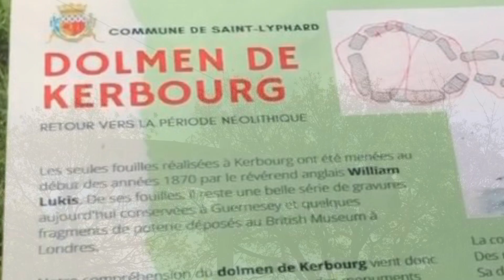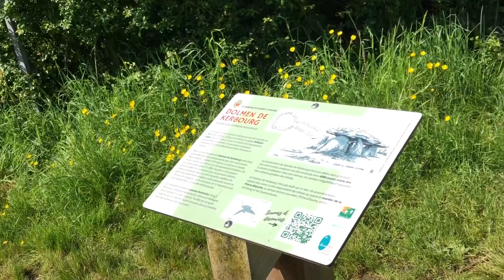Carnac , Un endroit préhistorique en France یک مکان ماقبل تاریخی در کرنک فرانسه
Les alignements de Carnac forment un site d'alignements mégalithiques exceptionnel situé sur les communes de Carnac et de La Trinité-sur-Mer dans le département du Morbihan en Bretagne, la région de Carnac réunissant la plus forte concentration de mégalithes du monde[1]. Constitués de menhirs, de dolmens et d'allées couvertes répartis sur plus de quatre kilomètres, ces alignements érigés vers 4 500 ans avant notre ère, sont les ensembles mégalithiques les plus célèbres et les plus impressionnants de cette période avec près de 4 000 pierres levées ( Wikipedia)